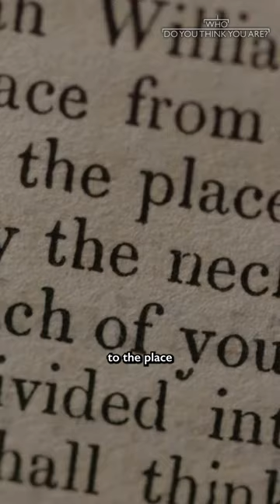Jack & Michael Whitehall find a villainous ancestor in their lineage 🌳